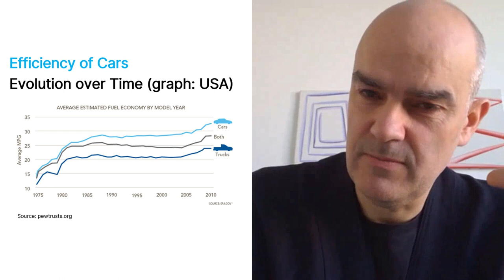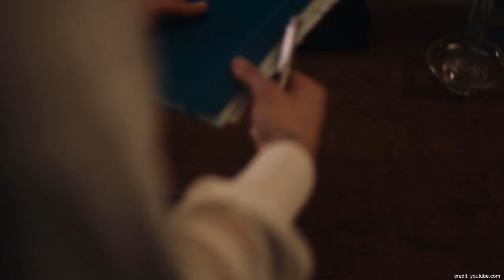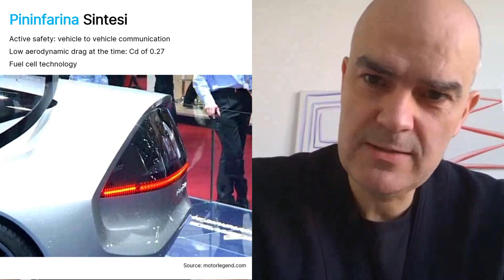Lowie Vermeersch Talks #3 - Autonomous Vehicle Design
In this 3rd part of our video with Lowie Vermeersch, we're looking at the future of autonomous vehicle design and how aerodynamics will play a role in this!

Lowie Vermeersch questions whether aerodynamics will impact autonomous vehicles or vice versa. The general aspect is that the future needs to move towards higher efficiency to become sustainable and to lower the cost of use.

To provide access to electric cars for many people, the cost still needs to come down. Higher efficiency can further reduce the size & cost of the battery. Aerodynamics is a big part of this efficiency.

This applies to both autonomous & privately owned cars, which will for a long time not look very different. Despite nice concept cars, which are marketing tools to enrich a brands value, actual production cars are always tailored to the human body and physical needs/constraints.

Current car design & layout are determined by drive train layout, fashion, and to a large extent the fundamental functions of a car. That's why a Tesla Model 3 doesn't look too different from other cars. It's largely determined by where the people sit, where they sit compared to the wheels, how you build the cabin around them and so on. So Lowie doesn't see it happening that autonomous cars will look entirely different.

That could happen when we reach totally different laws for autonomous cars (level 5). The visibility you need now is more or less defined by the position of the A-pillar. If you can change that, you can change the design in a more fundamental way and move towards more mono volume shapes.

Vehicle safety is also a big aspect: full active safety will change the structure of a car, which is now strongly determined by passive safety. Lowie Vermeersch did a study at Pininfarina in 2006 forecasting this (the Pininfarina Sintesi Concept Car): the moment that digital systems allow for full active safety (not like the passive safety of today, which is designed to allow cars to crash well) to avoid crashes, then you can get rid of the built-in passive safety.

With fully proven active safety, you can make cars much lighter. This can have a much bigger impact on the layout of the car, as many aspects of the current layout are determined by safety.

The AirShaper videos cover the basics of aerodynamics (aerodynamic drag, drag & lift coefficients, boundary layer theory, flow separation, reynolds number...), simulation aspects (computational fluid dynamics, CFD meshing, ...) and aerodynamic testing (wind tunnel testing, flow visualization, ...).

We then use those basics to explain the aerodynamics of (race) cars (aerodynamic efficiency of electric vehicles, aerodynamic drag, downforce, aero maps, formula one aerodynamics, ...), drones and airplanes (propellers, airfoils, electric aviation, eVTOLS, ...), motorcycles (wind buffeting, motogp aerodynamics, ...) and more!